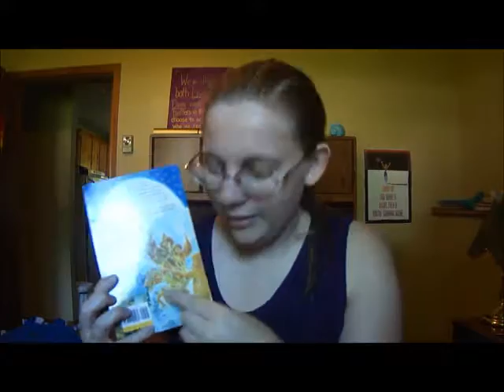HP With a BA Project: OotP- Fighting With Fools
Order of the Phoenix Part 5

The saying I was thinking about during this video is from an unknown source: "Don't argue with idiots. They'll drag you down to their level then beat you with experience."

It's generally a good thing to keep in mind!

If you're interested in the full HP With a BA Project then you can check out the playlist